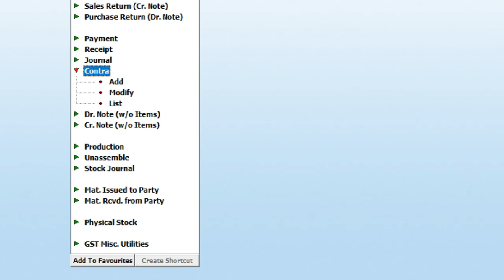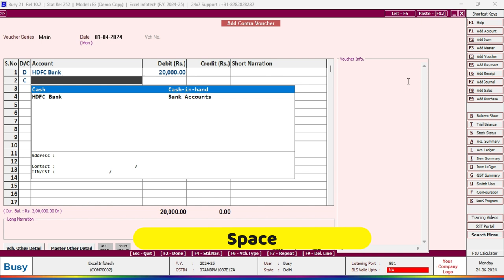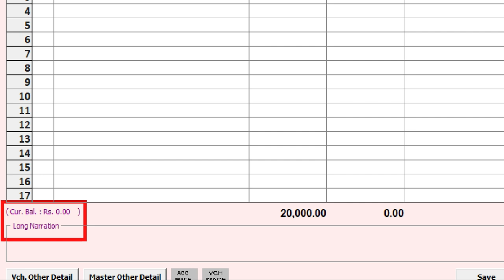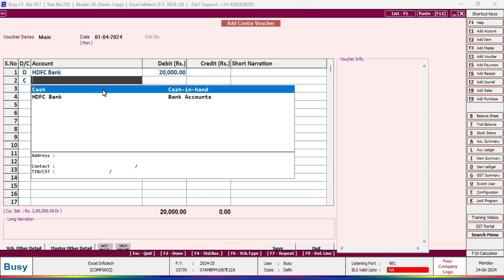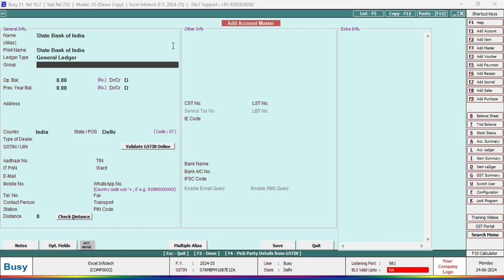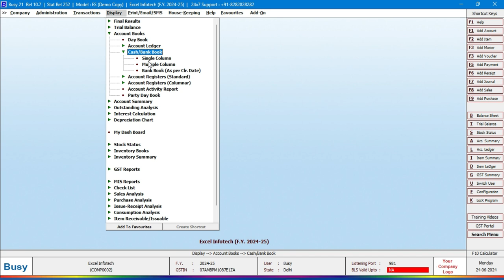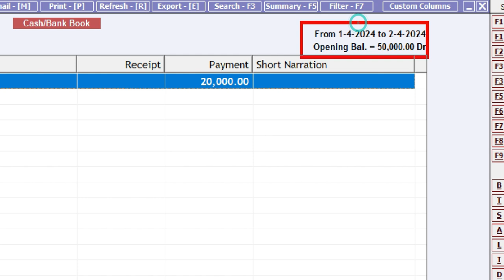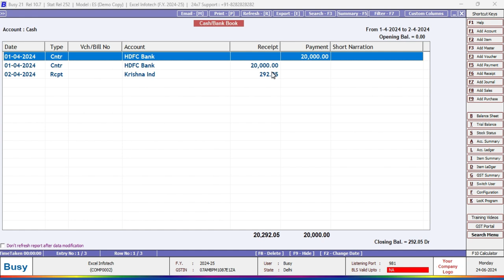How to Create Contra Voucher in Busy 21। Bank to Bank। Cash to Bank। Withdraw From Bank। Part 8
Time Stamp:
00:00 Introduction of what is contra voucher.
01:10 How to pass contra voucher entry in busy.
01:54 How to Deposit cash into bank entry in busy.
04:14 how to Withdraw from bank entry in busy.
05:10 How to transfer money from one bank account to another in busy.
05:40 How to create a bank account ledger in busy.
06:00 How to add money in opening balance while creating bank account ledger.
07:00 How to Show Contra transaction List in Busy
07:40 How to Show Cash/Bank Balance in Busy
09:16 End